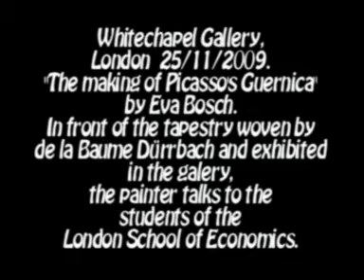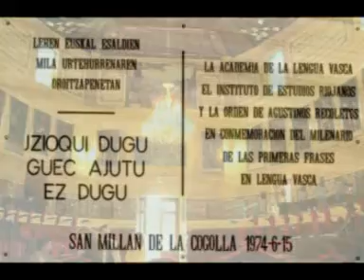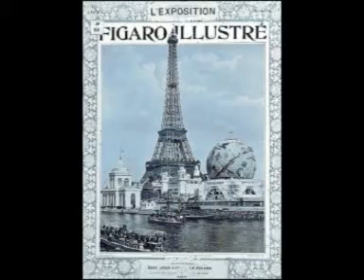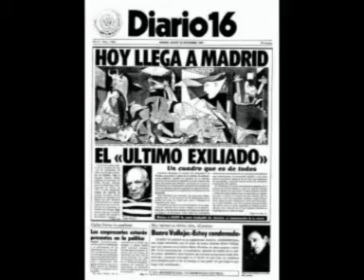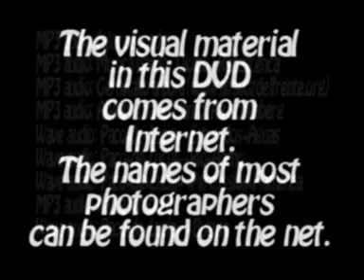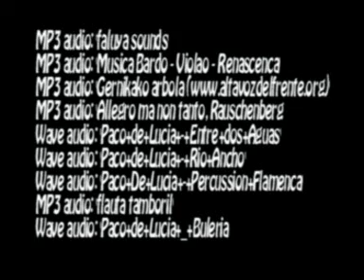Lecture - Picasso's Guernica; its making and the details of the massacre.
It includes the details of the bombing of the town of Guernica (26th April 1937) and the making of the large canvas painted by Pablo Picasso and inspired in this massacre. 7 photographs taken by Dora Maar reveal the process.
Translation from the Spanish from the original lecture given by Eva Bosch at the Whitechapel Gallery.
Largely thanks to Picasso’s searing painting, Guernica is now remembered as the place where a new and horrific modern warfare came of age.  Picasso had previously not created explicitly political art but the Spanish Republic was keen to get the world’s most famous artist to identify himself with the Republican cause. In early January 1937, he responded positively to an invitation to contribute to the Spanish pavilion at the World Fair in Paris scheduled for later in the year.   That contribution would be Guernica.

In fact, the painting, begun on 1 May, just four days after the bombing is not just about what happened in the Basque town.  There were three prior influences – the savage bombing of Madrid in October and November 1936 and again throughout April 1937; the suffering of refugees who were bombed and strafed as they fled in February 1937 from Picasso’s native Málaga to Almería, and the bombing of Durango on 31 March.  The moving articles on Madrid by Louis Delaprée  published in Paris on 8 January 1937 as Le Martyr de Madrid had a profound impact on Picasso, manifested first through his series of prints Dream and Lie of Franco and subsequently in Guernica.  Poignant photos of the suffering of the refugees from Málaga were published in the pamphlet The Crime on the Road distributed in France in March 1937.  Articles on Durango appeared in the French press in the first week of April and the powerful pamphlet Durango, ville martyre on 30 April, the day before Picasso began Guernica.  George Steer’s article was reprinted in full on 29 April in L’Humanité and read by Picasso.  Already affected by Louis Delaprée’s despatches and the pamphlets on Málaga and Durango, and less than a month before the opening of the World Fair, he began work on what would become his most famous painting.